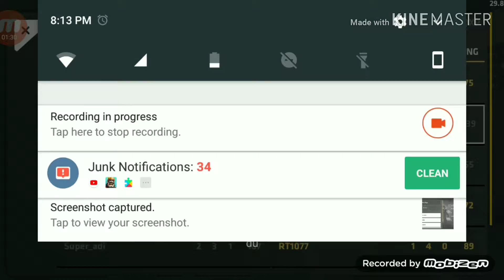P90 rush (critical ops)